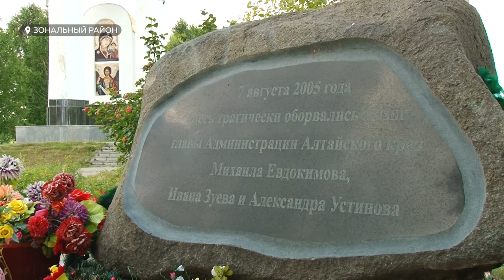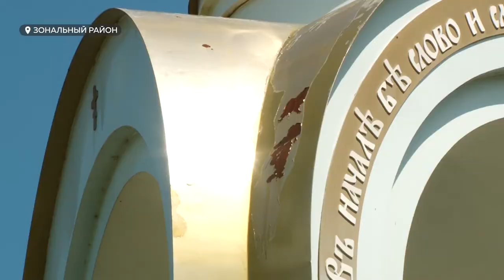Танцы и пляски вместо денег: кто должен содержать часовню на месте гибели Евдокимова?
Часовня на месте гибели Михаила Евдокимова разрушается. Общественники всерьёз обеспокоены её состоянием. При этом, брать мемориал на свой баланс никто не торопится.